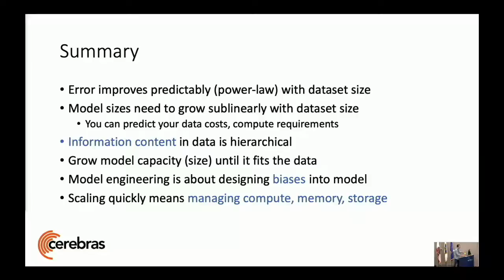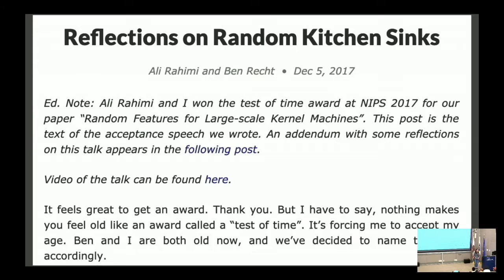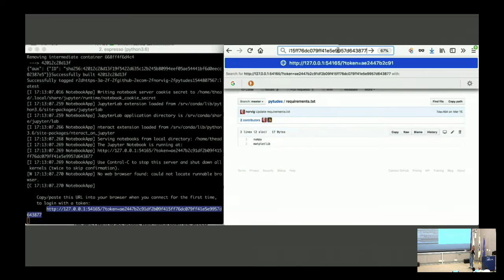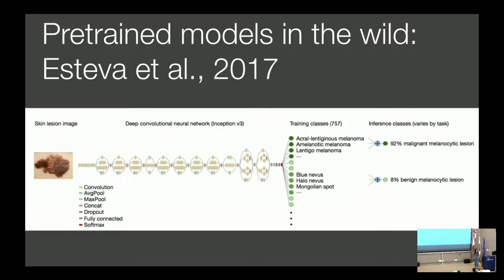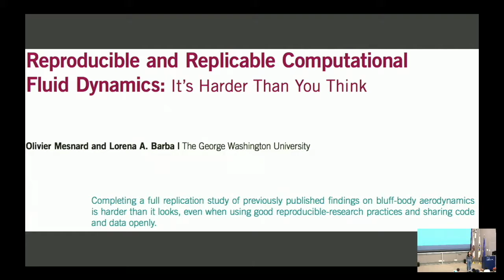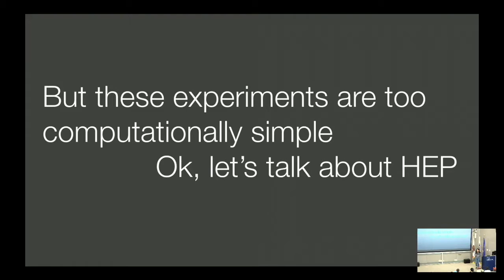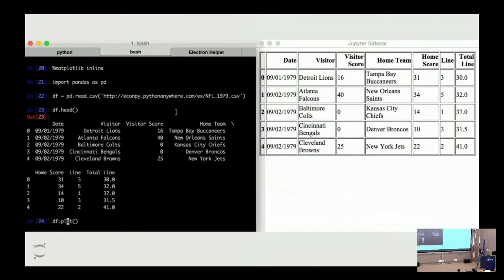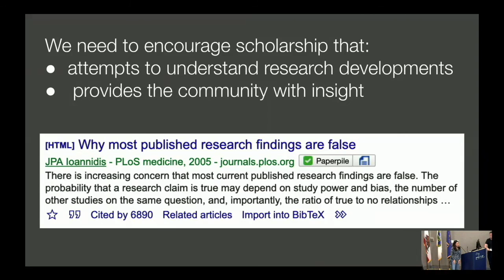08 - Deep Learning Reproducibility - Jessica Forde